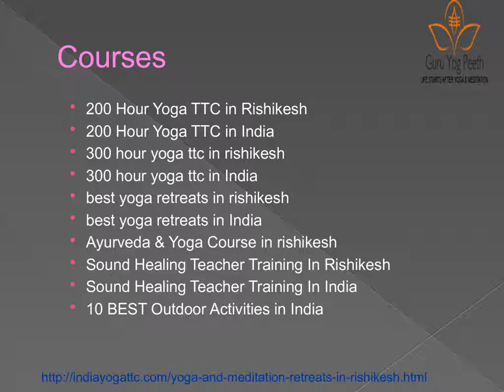best yoga retreats in india| best yoga retreats in rishikesh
Yoga & meditation retreats by Guru Yog Peeth offers render you with skills of best yoga retreats in india and rishikesh to help with better cope with life. Here is the right place for you to know the places so as to maintain a healthy lifestyle. best yoga retreats in rishikesh, Top 10 yoga retreats in India.